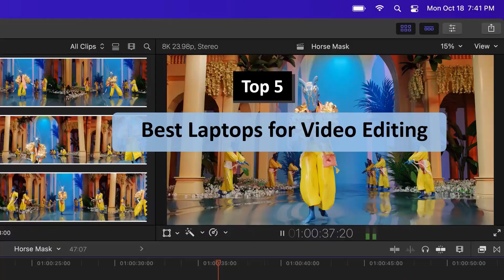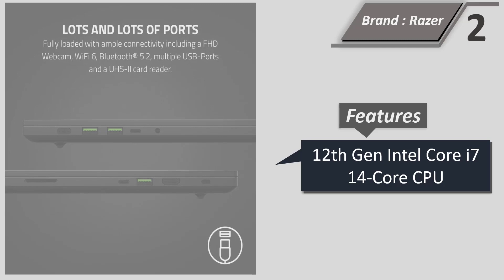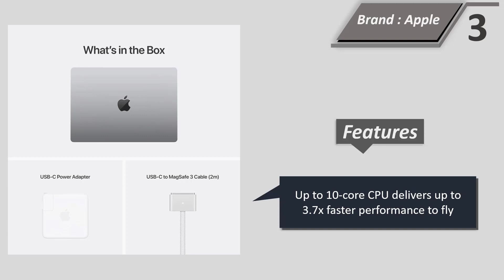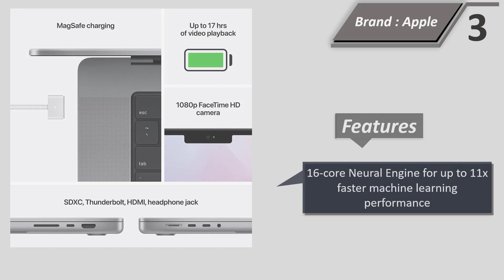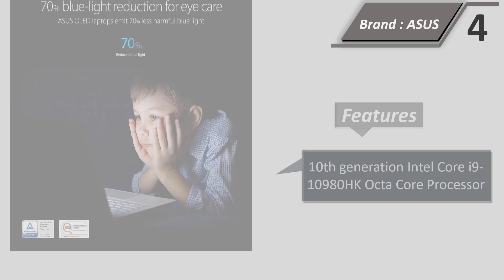Top 5 Best Laptops for Video Editing || Laptops for Editing 2024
1.Apple 2021 MacBook Pro (16.2-inch, M1 Pro chip with 10‑core CPU and 16‑core GPU
2.Razer Blade 15 Gaming Laptop: NVIDIA GeForce RTX 3070 Ti
3.Apple 2021 MacBook Pro (14-inch, M1 Pro chip with 8‑core CPU and 14‑core GPU
4.ASUS Zen Book Pro Duo 15 OLED UX582 Laptop, 15.6” OLED 4K UHD Touch Display
5.Apple 2022 MacBook Air Laptop with M2 chip: 13.6-inch Liquid Retina Display

Laptops for Video Editing Budget

Video editing is a demanding task that requires a powerful laptop to handle the intensive processing requirements. With a plethora of options available in the market, selecting the right laptop for video editing can be a daunting task. However, by considering a few key factors, you can make an informed decision that suits your specific needs and budget.

Processor and RAM: The Engine of Video Editing

The heart of a video editing laptop is its processor and RAM. The processor handles the computational tasks of video editing, while RAM provides the temporary storage space for editing operations. For smooth and efficient video editing, a powerful processor, such as an Intel Core i7 or AMD Ryzen 7, is essential. Additionally, a minimum of 16GB of RAM is recommended to ensure seamless multitasking and prevent system slowdowns.

Graphics Card: Enhancing Visual Fidelity

A dedicated graphics card plays a crucial role in rendering high-resolution videos and applying visual effects. Graphics cards with NVIDIA GeForce RTX or AMD Radeon RX series GPUs are well-suited for video editing, providing the necessary power to handle demanding workloads.

Storage: Ample Space for Your Creative Projects

Video editing projects can consume significant storage space, especially when working with high-resolution footage. A solid-state drive (SSD) is highly recommended for video editing laptops, offering faster read and write speeds compared to traditional hard disk drives (HDDs). A minimum of 512GB of SSD storage is recommended, but opting for a 1TB or 2TB SSD will provide ample space for your creative projects.

Display: Accuracy and Comfort

The display is your window into your video editing projects, so it's crucial to choose one that offers accurate color reproduction and a comfortable viewing experience. A high-resolution display, such as a Full HD (1920x1080) or 4K (3840x2160) panel, provides sharper details and more screen real estate for editing. Additionally, IPS or OLED panels offer wider viewing angles and better color accuracy.

Portability: Balancing Power and Mobility

The portability of a video editing laptop depends on your individual needs. If you frequently travel for work or projects, a lightweight and portable laptop is essential. However, if you primarily work from a stationary location, a larger and more powerful laptop may be a better choice.

Operating System: Windows or macOS

Both Windows and macOS offer capable video editing software, so the choice of operating system ultimately comes down to personal preference. Windows laptops provide greater hardware flexibility and compatibility with a wider range of software, while macOS is known for its user-friendly interface and integration with other Apple devices.

Additional Considerations: Battery Life, Ports, and Upgradeability

Battery life is an important consideration if you plan to use your video editing laptop on the go. Opt for a laptop with a battery life of at least 6-8 hours to ensure uninterrupted productivity. Additionally, ensure that the laptop has the necessary ports, such as USB-C and HDMI, to connect to external devices. Finally, consider the upgradeability of the laptop, as you may want to expand its storage or memory in the future.

Conclusion

Choosing the right video editing laptop requires a careful balance of factors, including processor, RAM, graphics card, storage, display, portability, and operating system. By considering your specific needs and budget, you can find a laptop that empowers you to create stunning videos and bring your creative visions to life.

Editing laptop